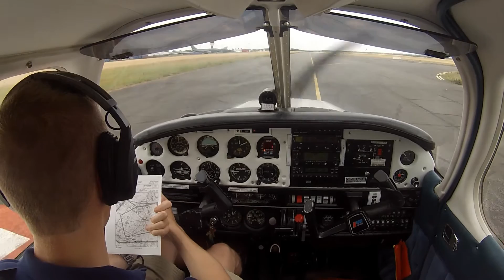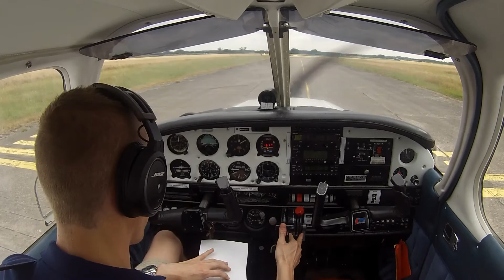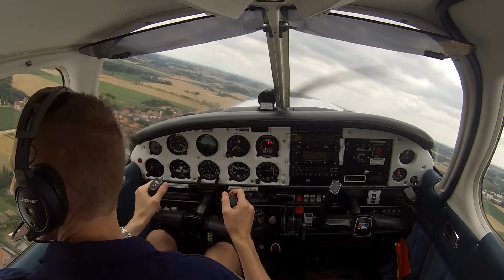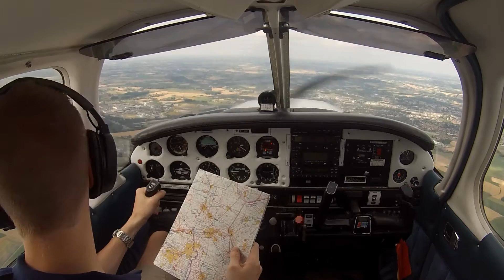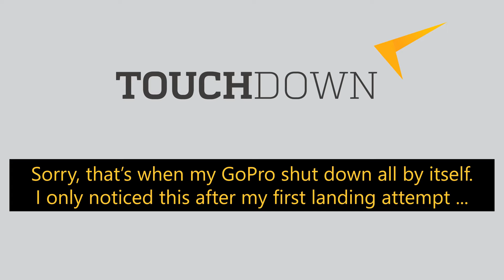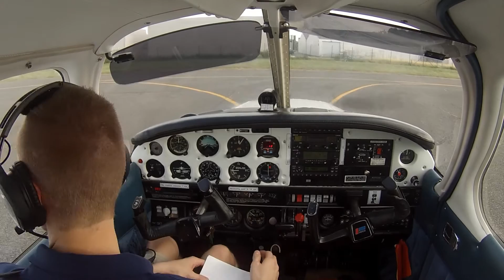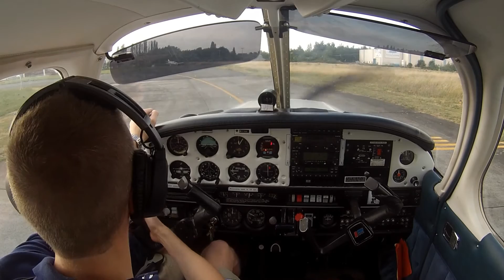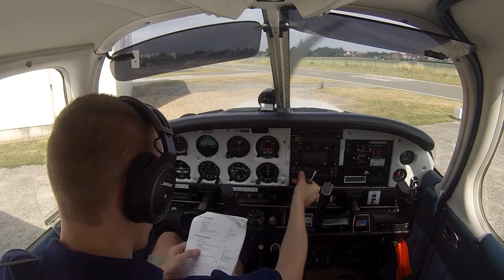Solo cross-country flight, Lille LFQQ to Kortrijk-Wevelgem EBKT [full ATC]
Join me on this full solo cross-country flight from Lille to Kortrijk-Wevelgem. Take off on runway 26 landing on runway 24